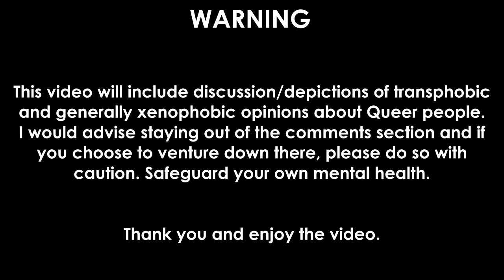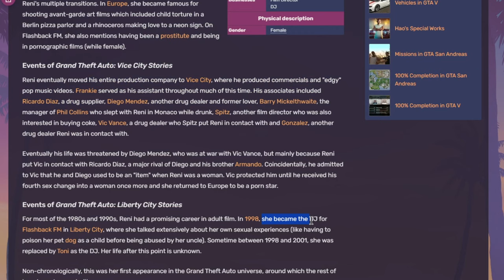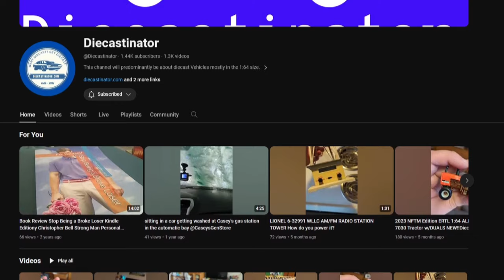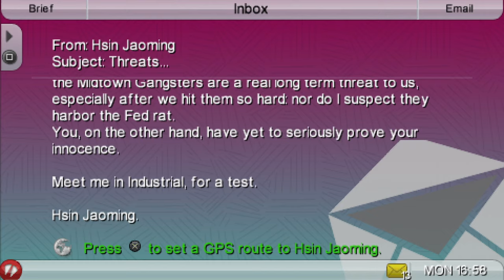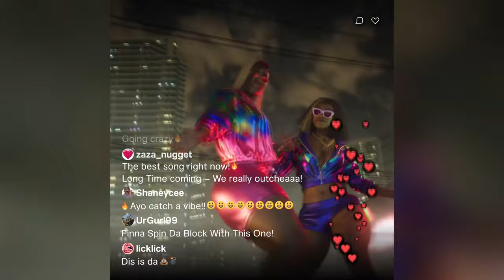Trans People In Grand Theft Auto